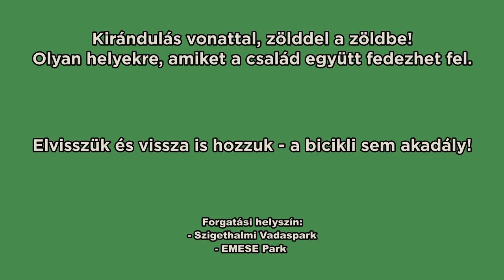Bringázz HÉV-vel!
Bringázz HÉV-vel!! 🌿🚴‍💚🌳 Gyerünk a szabadba és fedezd fel a HÉV környékén a látnivalókat!